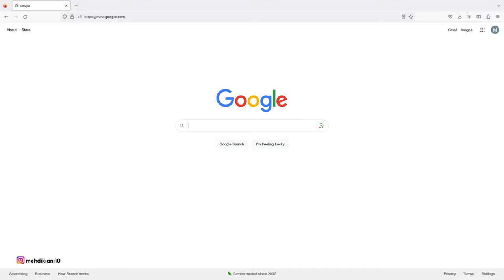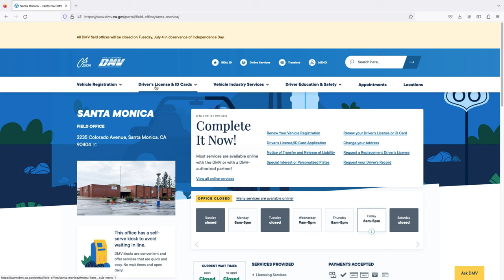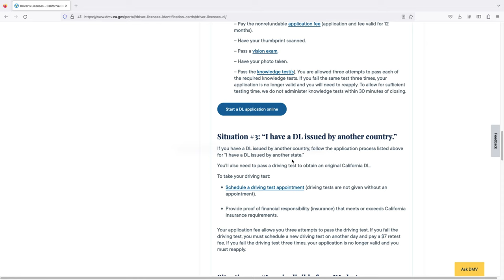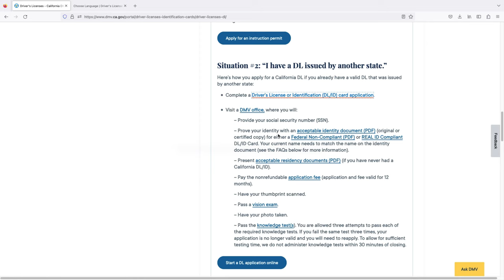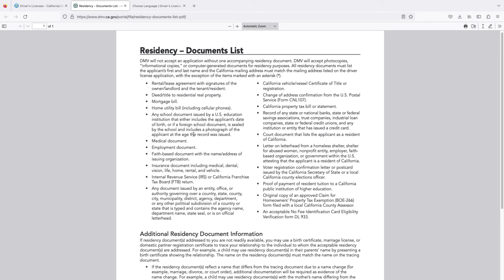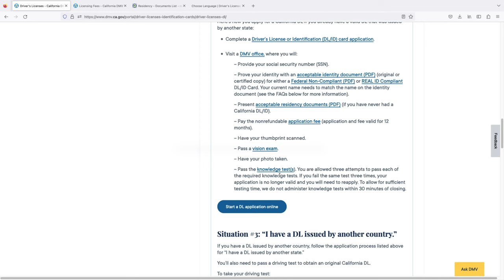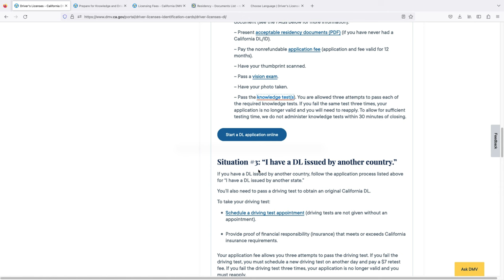صفر تا صد گرفتن گواهینامه در آمریکا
سلام دوستان. دراین ویدیو به صورت قدم به قدم  روی کامپیوتر بهتون توضیح میدم که چطور برای گرفتن گواهینامه رانندگی تو کالیفرنیا اقدام کنید. امیدوارم که این ویدیو بهتون کمک کنه. اگر سوالی داشتید لطفا برام کامنت کنید، حتما راهنماییتون میکنم.

 In this video i will show you step by step how to apply for a Drivers license in America